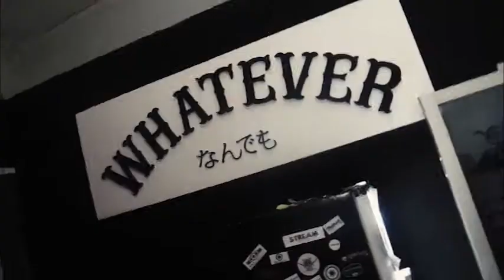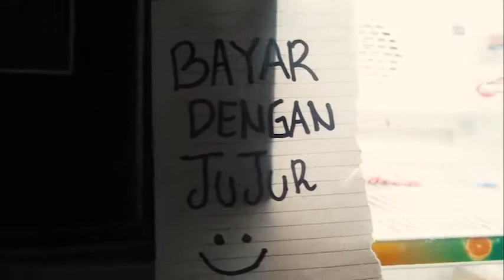MINICHONZO - Short Story [Behind The Scene]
ShortStory [03;04;2018]

Tapir Swastika @tapirswastika
MbOk Genk @mbokgenk
Glewo Minichonzo @glewo_anton
Pi M @_zoor0pa_

Check in @pwostudios with @ipank_pwo and;

Happy Weekend gaess :) ... 'and